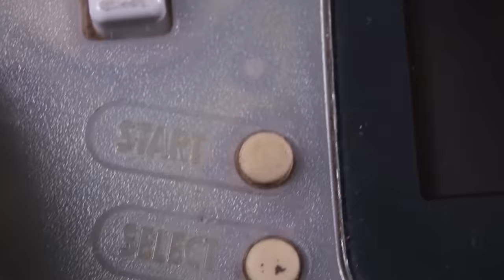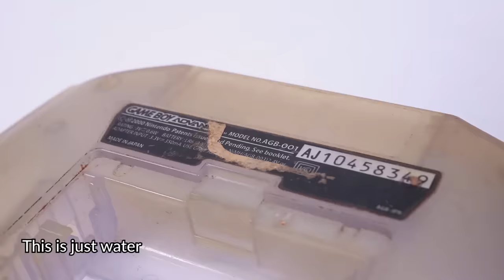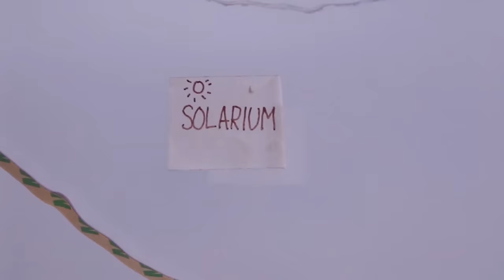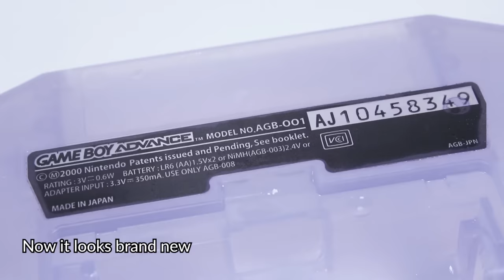I Restored This $5 Ebay Junk Gameboy Advance. It Used to be Blue – Retro Console Repair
I found this ruined Gameboy Advance for $5 it was sold as junk and it doesn't work. It is extremely yellow. The original color was transparent light blue called Glacier. This sort of projects are always interesting as I never know if the console has been completely destroyed on the inside or if it has only a small issue. Check out also my Gameboy t-shirt design, I will remove it from the store at the end of March

I started the restoration by trying to get the power on. First I tried to clean corroded the contacts. To do that I needed to desolder the top of the switch. New switches can also be bought online if you just prefer to change it. After opening the switch I used isopropyl alcohol to gently clean the contacts. If you can't desolder it you can try to get isopropyl alcohol in the switch and then turn it on and off multiple times (with no batteries) similarly to what I will do with the volume wheel. However I think this is not as good method because it only spreads the dirt on on the inside rather than removing it. Once I got the power on I noticed the volume wheel didn't do much. It occasionally got some contact and turned the volume louder for a brief moment. I thought that it may have the same issue as the power switch. It was so this was very easy fix from the "technical" point.  These were the only functional issues I found.

I also removed the yellowing from the plastic shell which was supposed to be colorless. For this I used the same retrobrighting method as always. H2O2 and UV-light.

Some tools from this project:
Plastic prying tools
99.9% Isopropyl alcohol
Power source for LEDs